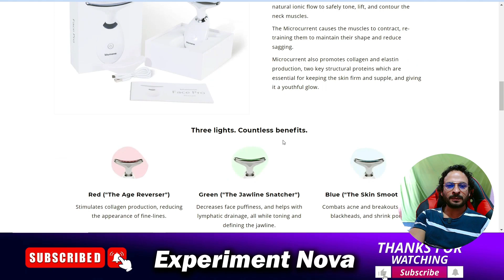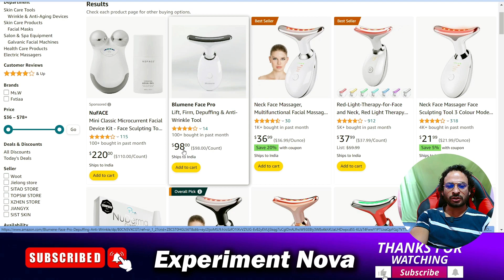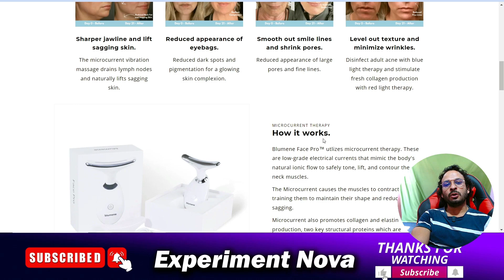Blumene Face Pro Review | Blumene Face Massager | Blumene Neck Face Massager Legit or Scam Watch now